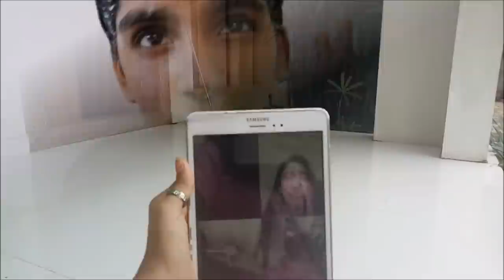Day In My Life | Online Class Routine | Kerala | Onam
Hi,

                   _.angelin_elizabeth._